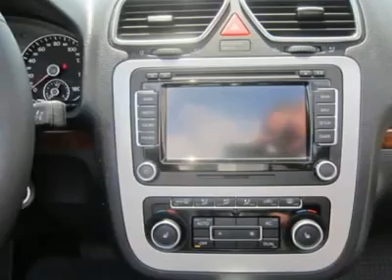2012 VOLKSWAGEN EOS Huntington, WV V12176A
2012 VOLKSWAGEN EOS Huntington, WV
Stock# V12176A

Moses Honda VW (MosesHondaVWUSED)
5210 US Rt. 60 E.

 This Certified Pre-owned VW EOS has a Clean Carfax and was a one owner local trade in.

 The EOS is in excellent shape and once you experience how this hard top convertible folds it's top down with the push of a button, you will never want a different convertible again.

 Excellent power, and in excellent shape.